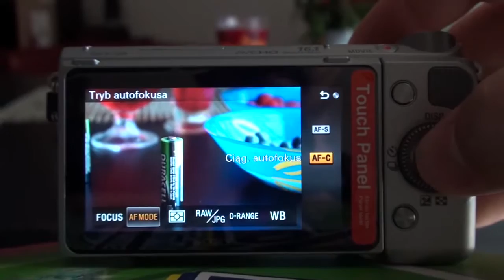What is wrong with Sony AF-S? NEX 5R camera bug?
There is something wrong with AF-S. When I set camera mode e.g. to P - AF MODE is set to AF-S (I see AF-S icon). Now focusing should starts after pressing half shutter button, but in real my camera is working with AF-C -  everytime focusing is continuously.